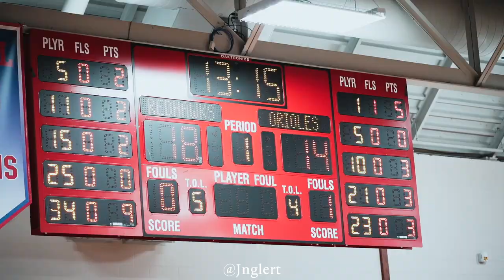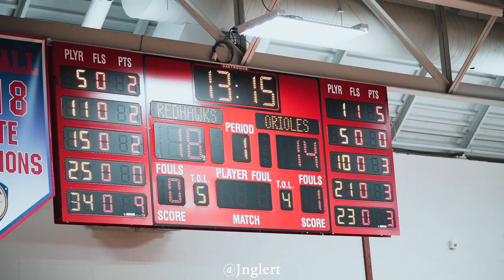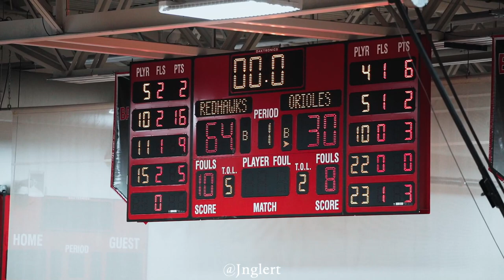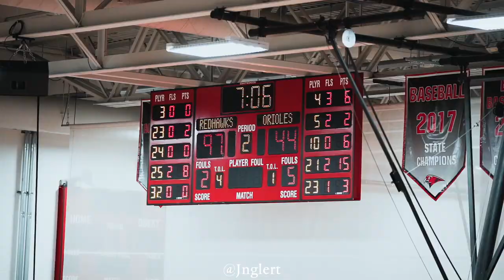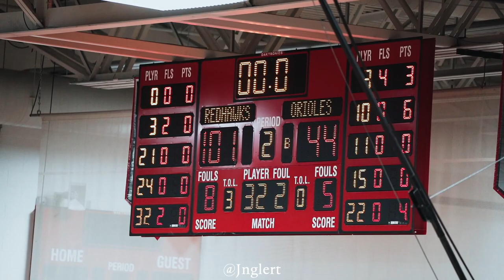Chet Holmgren Dominates Dropping 26 Points In Home Opener!! (2021)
Minnehaha Plays their first home game of 2021. Players are required to wear a mask in the game. What do you think about wearing masks in the game?!